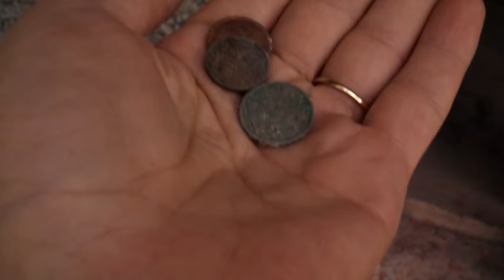Obras Janela da Sala (Maio 2015)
Obras na janela para fazer uma porta ao jardim.
Casa de Fernanda. Maio 2015.
Arquivo MPEG4 (966 Mb.) 1280 x 720. Filmado com a Samsung NX200.